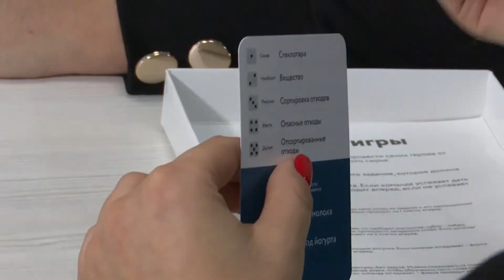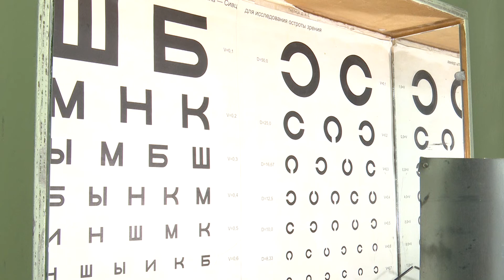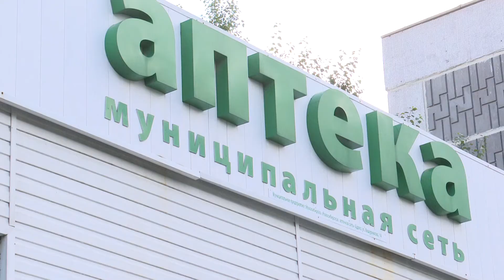«Наш Новосибирск» от 25 декабря 2021 года